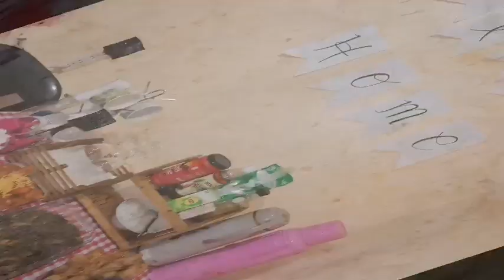HOME SWEET HOME 🏡♥️🇵🇭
After two years sa wakas home sweet home 🇵🇭🏡
7 days Home Quarantine.. After that..
ENJOY my Vacation 🏡🙏
Hoping and paraying that all that's start's well will ends well till the last day of my vacation 🙏